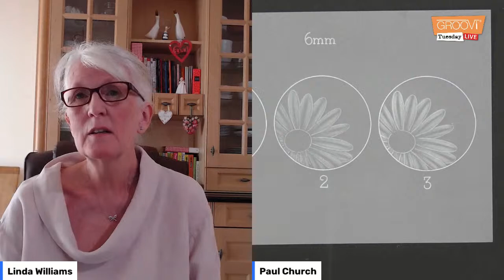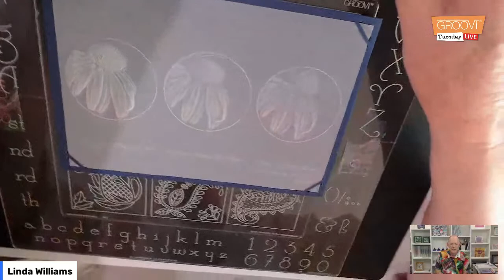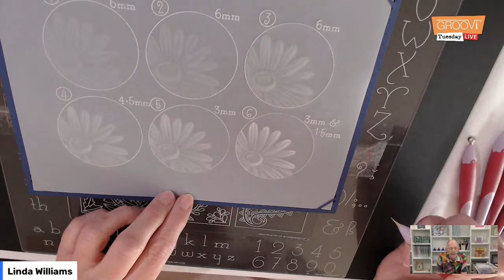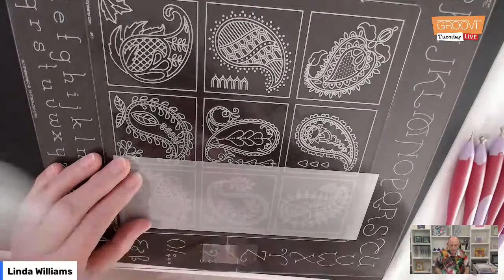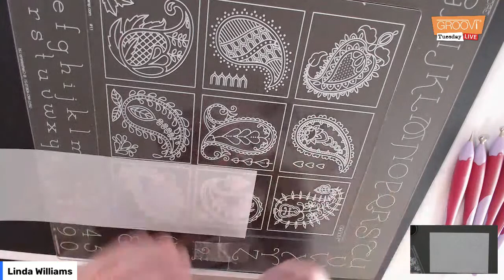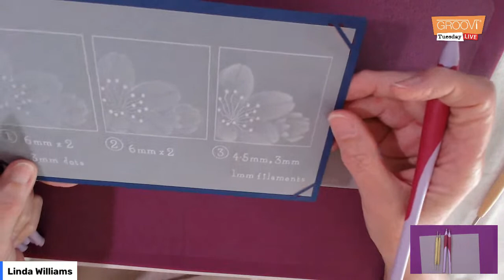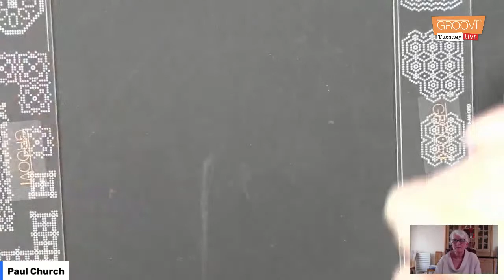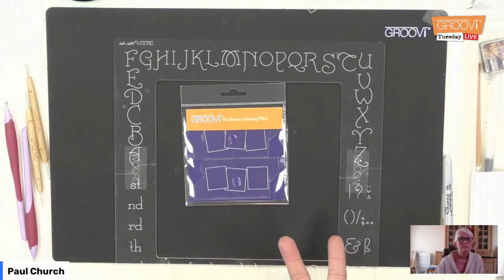Groovi Tuesday - Episode 19 - Special Guest - Linda Williams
Linda works her white work magic!